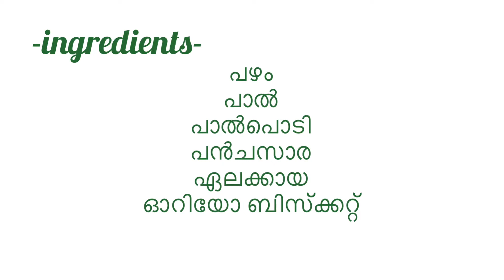ഒരിക്കൽ കുടിച്ചാൽ വീൺടും വീൺടും കുടിക്കാൻ തോന്നണ ഒരു ജൂസ്😋😋Ifthar Special Juice Recipe | simple🍹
Oreo banana milkshake without Ice-creamm!!!